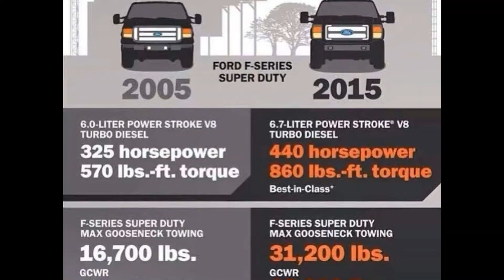ONLY FORD DIESEL POWER STROKE IMÁGENES OCTUBRE,NOVIEMBRE DICIEMBRE 2018. F250,F350,E350,EXCURSION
IMAGENES,FOTOS TRABAJOS EJEMPLO EN TROCAS FORD F250,F350,F450,F650,E350,E450,EXCURSION TURBO DIESEL POWER STROKE ,ACCESORIOS,PARTES,PIEZAS REFACCIONES,KIT CONVERSION,KIT SUSPENSION,LLANTAS,RINES,LÁMPARAS LED Y TODO LO QUE QUIERAS PARA TU FORD.SI NO LO TENEMOS TE LO CONSEGUIMOS.
SÍGUENOS A DIARIO EN NUESTRA PÁGINA DE FACEBOOK   only ford diesel power stroke